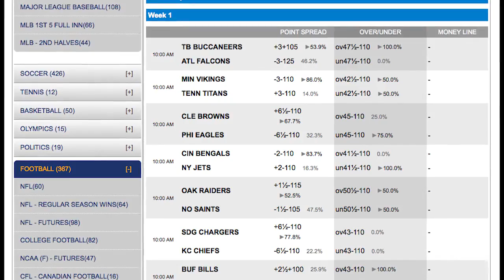2016 NFL Betting | Dallas Cowboys Team Preview and Odds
Dallas Cowboys

The Dallas Cowboys are expected to be vastly improved this season with a healthy Tony Romo at quarterback, a healthy Dez Bryant at wide receiver and with rookie running back Ezekiel Elliott getting a ton of work.  The Cowboys won just four games a season ago but oddsmakers really like Dallas this season as they set the win total for the team at 9.  The concern for Dallas is keeping their key players healthy as Dallas still doesn’t have a proven backup quarterback and they don’t have anyone who can take the place of Bryant at receiver.  Another concern for Dallas is improving a defense that was just middle of the road last season.  What helps Dallas is that the NFC East is one of the weakest divisions in the NFL.

2016 Dallas Cowboys Super Bowl Odds: 18-1

2016 Dallas Cowboys Season Win Total: 9 over -130